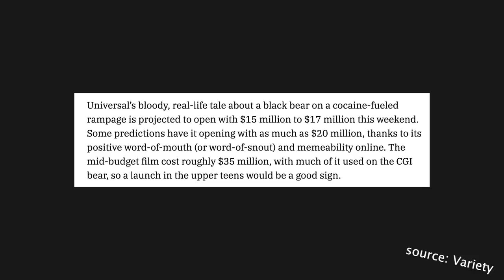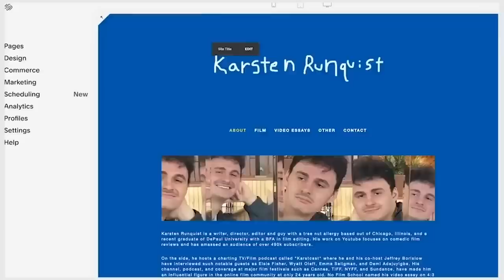Cocaine Bear (Review)